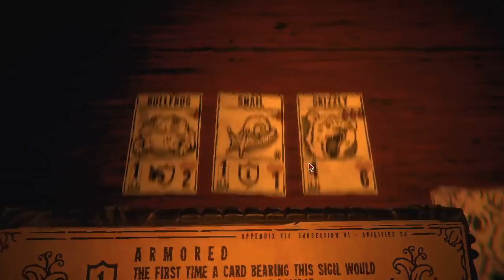Inscryption (Anne)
Mike introduces Anne to her first round of Card Game of Death

Modded card files (look up guide for how to use r2modman. These go in the /plugins folder.